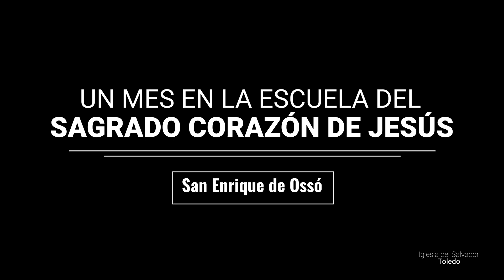DÍA 31. SENTIMIENTOS DEL CORAZÓN DE JESÚS EN LA RESURRECCIÓN. San Enrique de Ossó